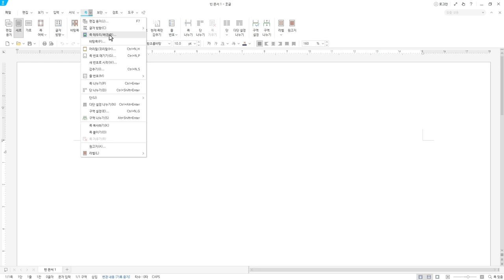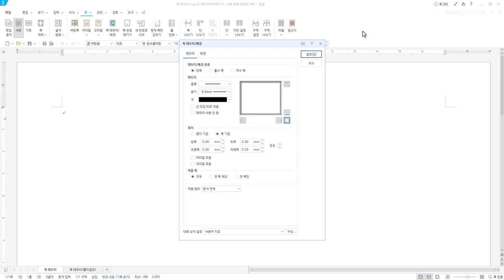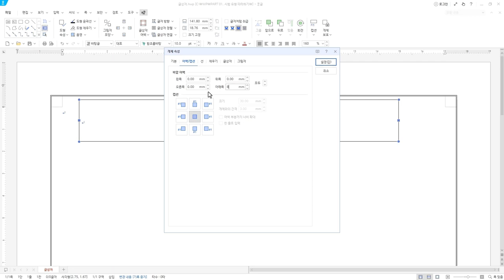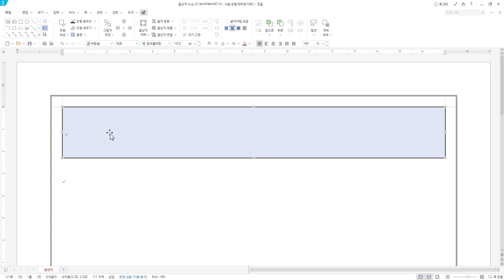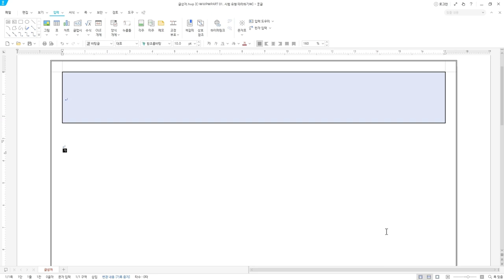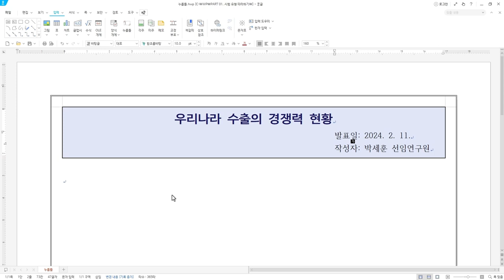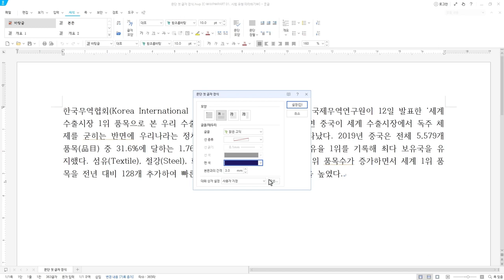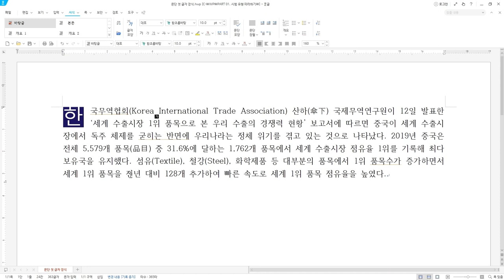[워드프로세서 실기] 쪽 테두리, 글상자, 누름틀, 문단 첫 글자 장식